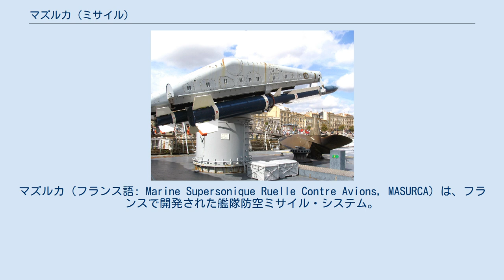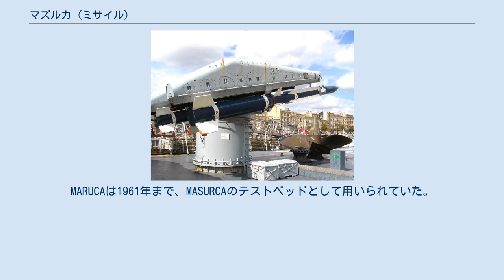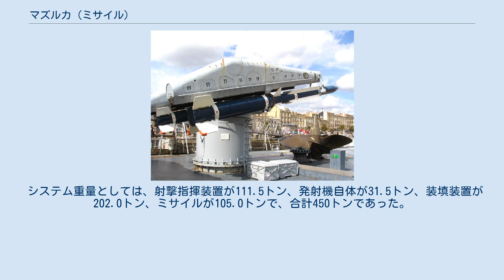マズルカ (ミサイル)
マズルカ（フランス語: Marine Supersonique Ruelle Contre Avions, MASURCA）は、フランスで開発された艦隊防空ミサイル・システム。
開発はリュエル海軍兵器局によって行われた。
 フランスは、第二次世界大戦末期より、ナチス・ドイツのミサイル技術に興味を示しており、1944年10月にはドイツの秘密兵器研究を担当する委員会が設置された。
まずHs.293やフリッツXといった誘導爆弾のリバースエンジニアリングが試みられたのち、1948年には、Hs.117地対空ミサイルの技術資料を参考に、新規の開発が決定された。
 Hs.117そのものの試射は行われず、MARUCA（MArine RUelle Contre Avion）計画の名のもとで、設計は大きく変更された。
硝酸系の酸化剤を使う点では同じだが、燃料はトンカからフラリンに変更された。
飛行試験は1951年より開始された。
しかしブースターの分離に問題があり、A1からA5までの改訂案が順次に作成された。
1954年秋にはまったく新しいA6案が作成され、速度はマッハ0.85に増加した。
これは1959年より試射に入ったものの、艦上での液体燃料ロケットの実用性に疑義を呈する結果となった。
 このことから、1953年6月には、固体燃料ロケットを用いた超音速ミサイルの開発が検討されるようになった。
これは当初はMARUCA Cと称されていたが、後にMASURCAと改称した。
MARUCAは1961年まで、MASURCAのテストベッドとして用いられていた。
 設計面では、多くの点でアメリカ合衆国のテリアミサイルやSM-1ERに類似するが、マズルカのほうがやや大きく重くなっている。
要求仕様としては、レーダー反射断面積1平方メートルの目標2個に対して、距離35,000～40,000メートル、高度18,000メートルまでの範囲で交戦する能力が求められていた。
当初はビームライディング誘導だったが、後にセミアクティブ・レーダー・ホーミング（SARH）誘導に変更されている。
射撃指揮用の追尾レーダーとしてはC/Xバンド（G/Iバンド）のDRBI-51が用いられた。
 発射機もテリアと同様の連装型で、水平式のドラム型弾庫を採用し、ブースターへのフィンの接合が手作業で行われるのも同様である。
発射機ごとに46発のミサイルが収容されており、うち10発は弾体とブースターが別々に収容された予備弾であった。
連続発射の場合、30秒ごとに2発ずつの斉射を行うことができた。
 システム重量としては、射撃指揮装置が111.5トン、発射機自体が31.5トン、装填装置が202.0トン、ミサイルが105.0トンで、合計450トンであった。